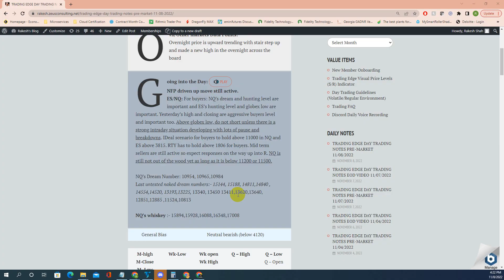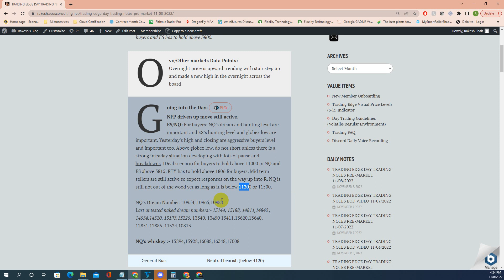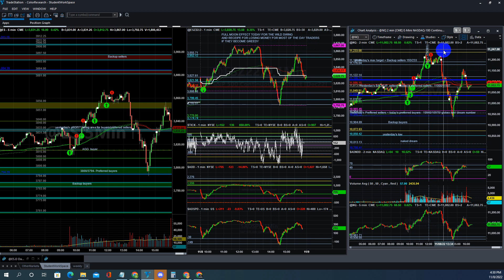Trading Edge EOD- Price action walkthrough S&P500, ES & NQ futures regular 11/08/2022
We took opening long at 3815 in ES and NQ 11000 and then we stopped trading longs after 11.20am EST. we basically protected our profit because NQ and ES reached their max limit for the day. Learn to Trade E-Mini S&P 500, Nasdaq, Russell, Dow, Crude, Gold,Ultrabond, Natural gas, Wheat, soybean, Corn, and Bitcoin.  I discussed other commodities only in discord except for gold and crude. Simply by going through the EOD video consistently, you will learn 60% of what I know. My Discord channel is for mentoring,sharing trade ideas, and to connect with other like-minded traders. I cover all the indexes, crude and gold, and talk about key points, and precise intraday levels in the discord live voice between 9 am to 9.30am EST before open and then after open till 10am EST live analysis depending on the price movement.